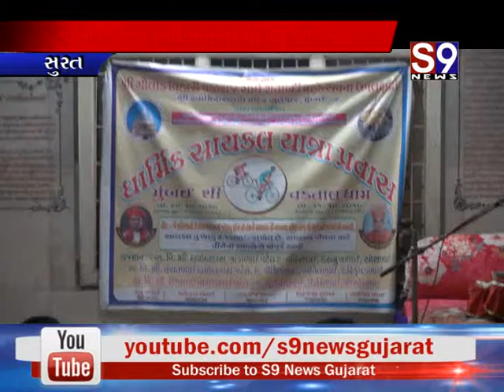સુરત : મુંબઈથી વડતાળ સુધી સાયકલ યાત્રાનુ આયોજન